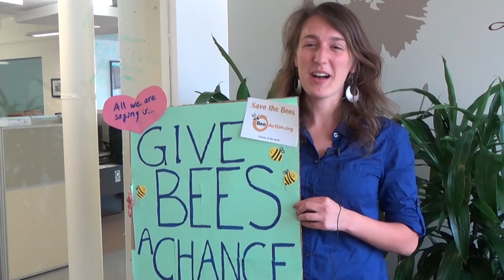Happy Earth Day from Friends of the Earth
In three words, what are you doing to be a friend of the Earth this Earth Day? The Friends of the Earth U.S. staff shares some ideas.

For more information on how you can make a difference,